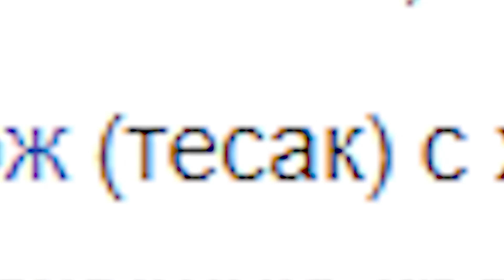5 ХУДШИХ НОЖЕЙ ИЗ КС ДЛЯ РЕАЛЬНОЙ ЖИЗНИ